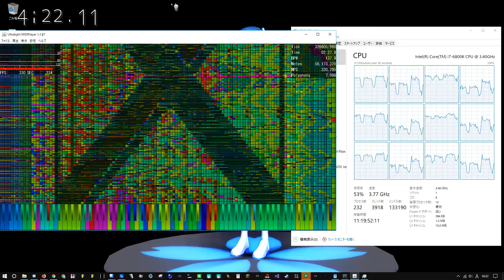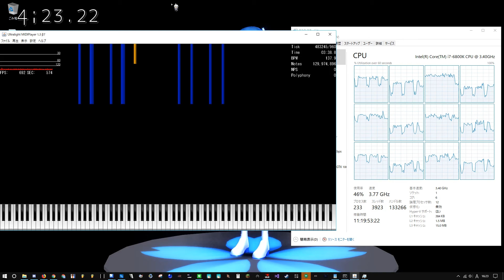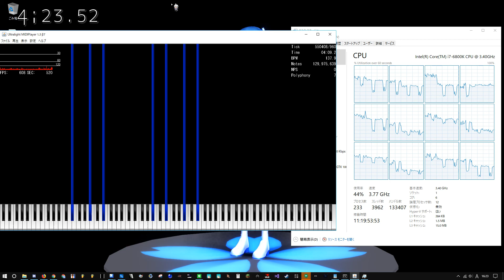[Black MIDI]Bad Apple!! feat nomico Ultra Black V.8 129Million Legit run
Oh